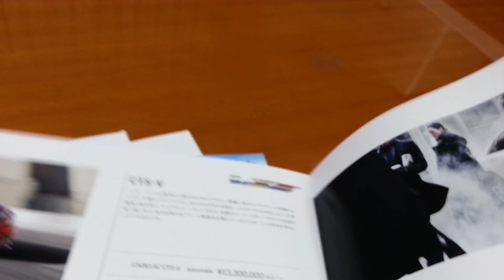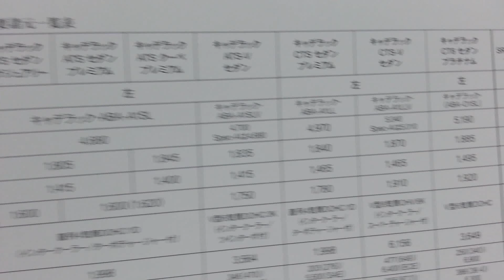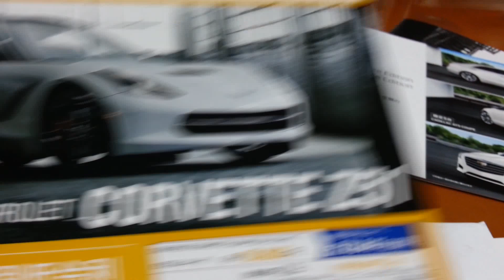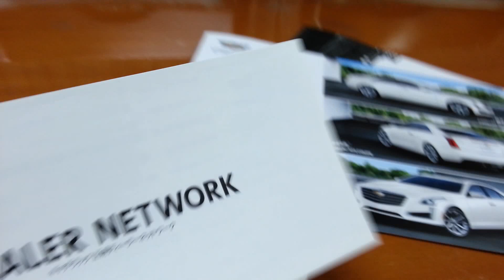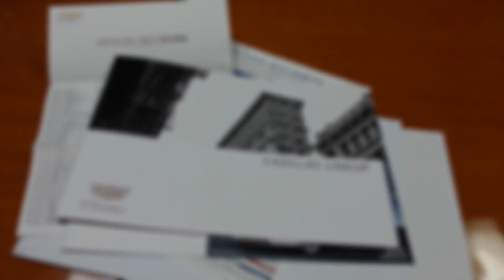9 17 16 .. 2017 Cadillac Japan Catalog - ATS ATS-V CTS CTS-V CT6 SRX CROSSOVER ESCALADE : VEVO GSW